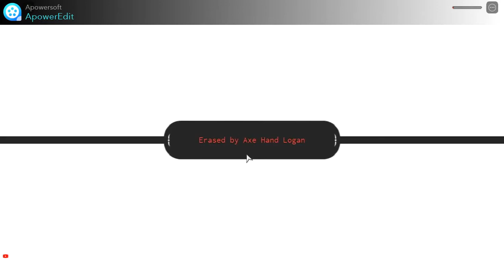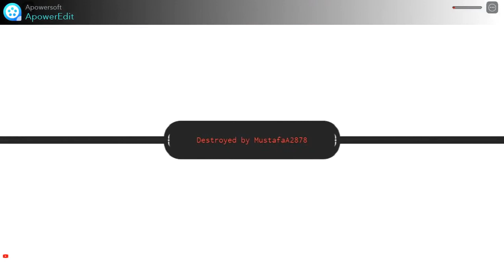Tentando Derrotar um boss Raid no Grand piece Online ... Olha no que deu !